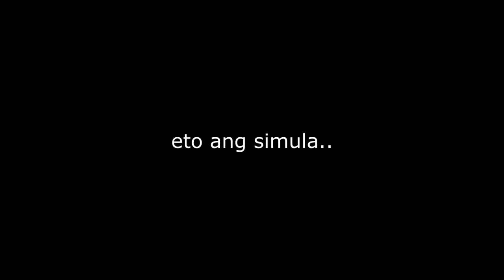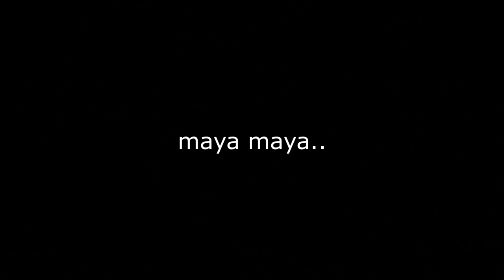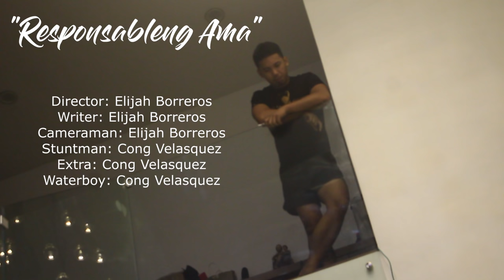RESPONSABLENG AMA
congrats chongibee tnxss